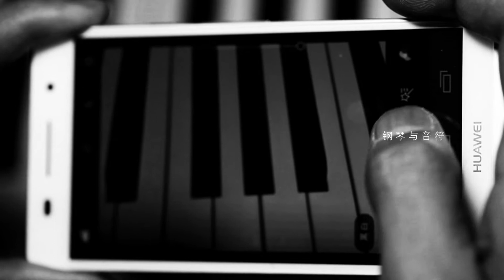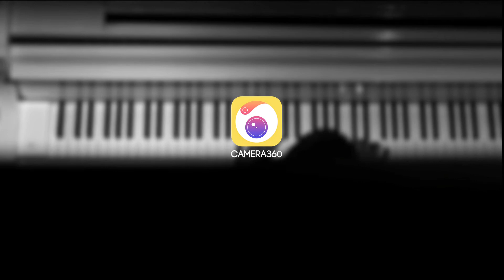Camera360 Microfilm - Black&White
My camera, my life--Camera360